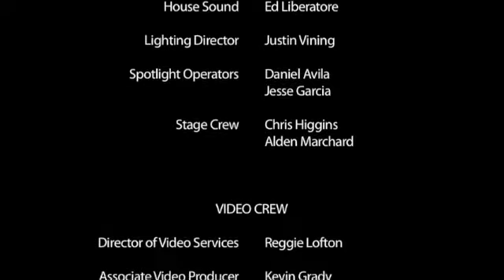Menexedes kie Zouboulia